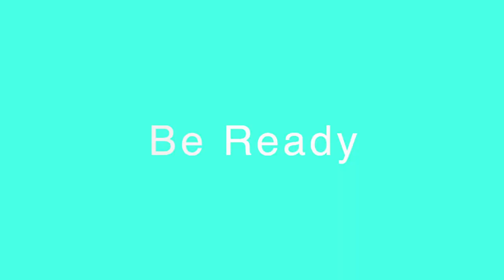CTE Career Exploration Criminal Justice Full Video 2021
Lebanon High School Blue Devil News presents Mr. Lakeman and industry professionals talking about Criminal Justice Classes in Wilson County, TN. - CTE Career Exploration Criminal Justice Full Video